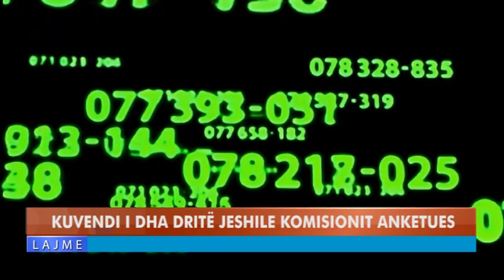KUVENDI I DHA DRITË JESHILE KOMISIONIT ANKETUES